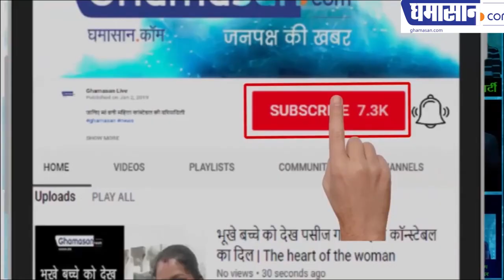मधुमयी मौसम सुहाना है मेरे मनमीत का Open Mic / Manohar Verma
मधुमयी मौसम सुहाना है मेरे मनमीत का
मनोहर वर्मा मधुर का गीत